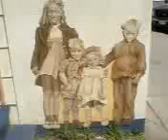Dawson centrum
Direct  cam upload
Hobbema.punt.nl